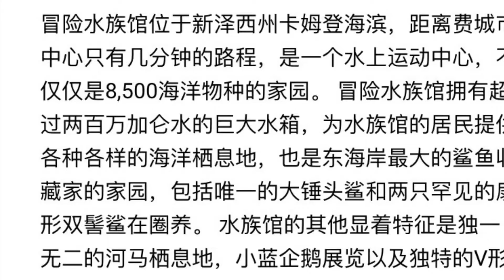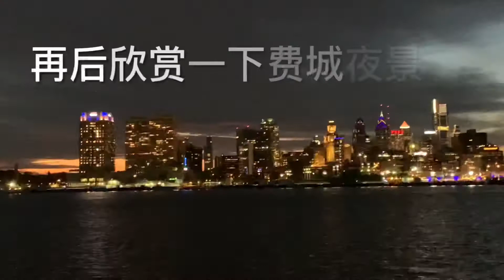Adventure Aquarium, Camden, NJ